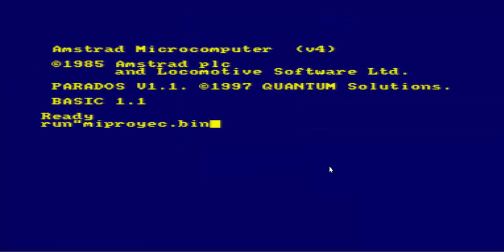Steal this Game / Dev_Null [ CPCRetroDev 2014 ]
* Videojuego para Amstrad CPC presentado al concurso CPCRetroDev 2014. 16º Clasificado.
* Amstrad CPC videogame presented to CPCRetroDev 2014. 16th presented.

En el año 2020, la industria tecnológica supone uno de los mayores motores del mundo: ha revolucionado la todo el panorama político, social y económico; todo gira en torno a las grandes empresas tecnológicas. Es aquí donde entra en juego la empresa LatiniOS, una empresa pionera en el sector que lleva desde hace décadas trabajando en el desarrollo tecnológico gracias a la distribución de un potente sistema operativo y al uso interno de un lenguaje de programación de alto secreto, que conservan en exclusiva custodiado por grandes sistemas de seguridad dentro de la misma sede oficial en Quito, Ecuador.